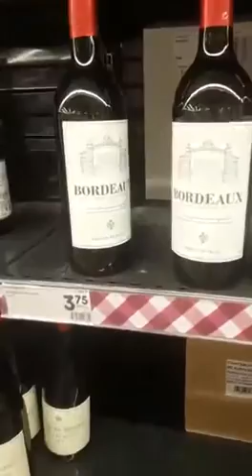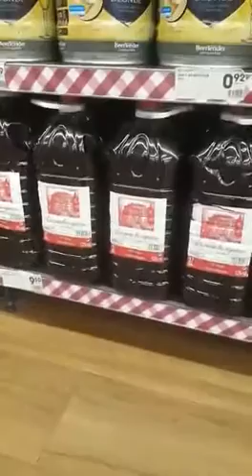M Ünlü Paris'te Alış veriş